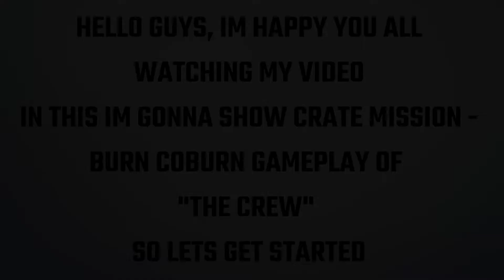Crate mission - BURN COBURN.. "THE CREW" Gameplay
HELLO EVERYBODY, 👋IM GLAD YOU ALL WATCHING MY VIDEO...

THE CREW is case sensitive driving control so if pressing slight on left/right can do smooth turns...

I used pc controller 🎮 ZEBRONICS ZEB-V260JP joypad in this game

COMMENTS ABOUT THE VIDEO DOWN BELOW

Thankyou